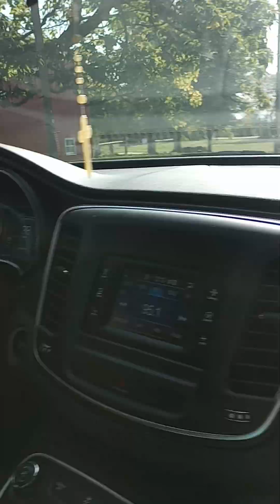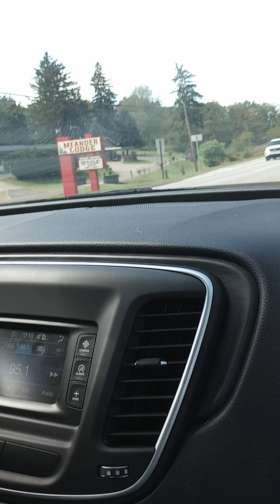September 21, 2024